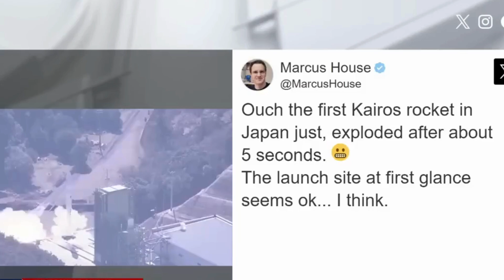Watch:Failed Japanese space rocket launch leaves TV presenters stunned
japan
kairos
japan rocket
japan rocket explodes
japan news
japan kairos rocket
rocket explodes japan
rocket explodes in japan
video rocket explosion
Kii peninsula
KAIROS
japan space one
space one Kairos
Japan Space One
kairos inaugural launch
kairos rocket
kairos meaning
what is kairos
spaceone
spaceone kairos
japan spaceone kairos
news
space news
rocket launch
News
Japan
rocket
mission control
command centre
failure
rocket fail
space travel
asia
space agency
explosion
launch
wsj
wsj news
space
japan
space one
rocket
explosion
launch
take off
explode
private
company
startup
Japan
Japan news
Kairos rocket
Kairos rocket explosion
Space One Kairos rocket exploded
Space flight
Space rocket explosion
news
science
world

Watch latest News , Headlines, Bulletins, Exclusive and special coverage of USA and all around the world.